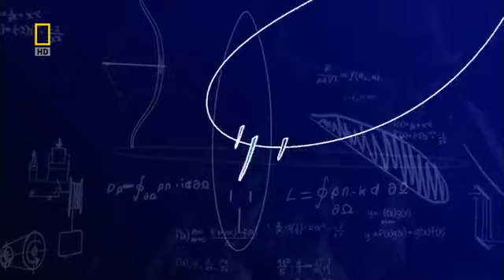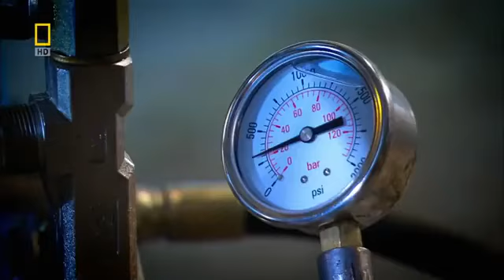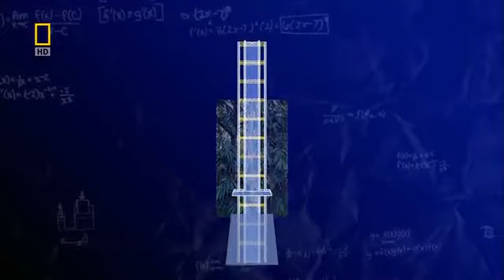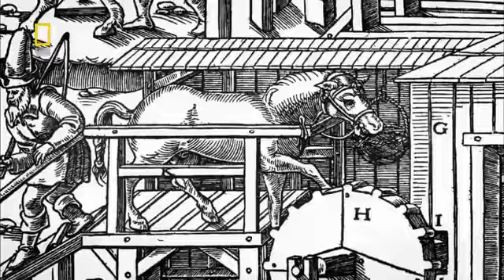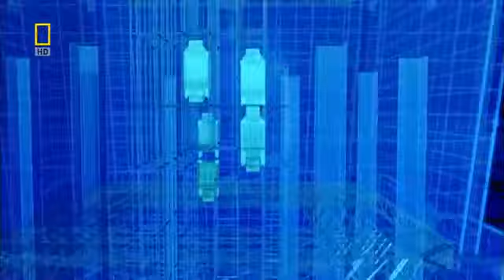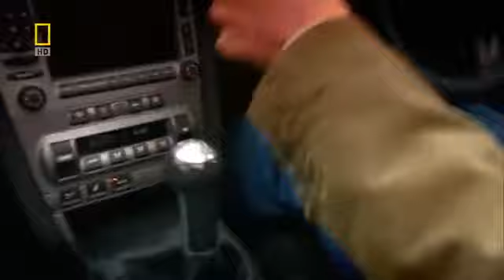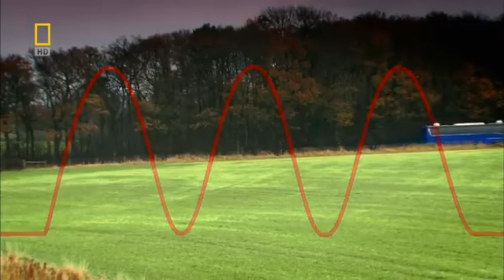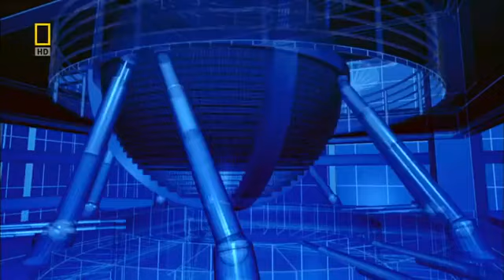【國家地理】〈工程新典範〉台北101大樓